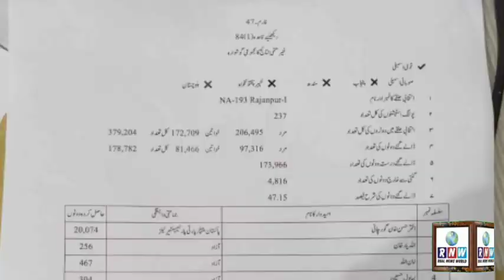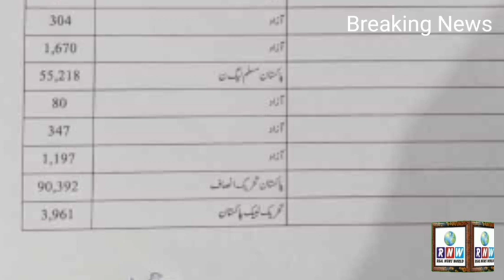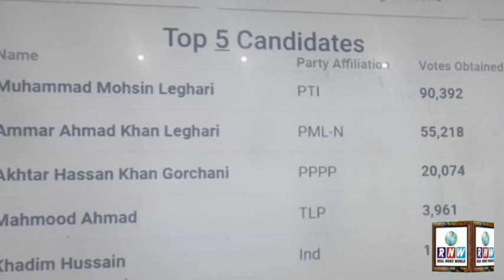این اے 193 راجن پور کا میدان پاکستان تحریک انصاف نے مار لیا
قومی اسمبلی کے حلقے این اے 193 راجن پور کا ضمنی الیکشن پاکستان تحریک انصاف کے امیدوار محمد محسن لغاری نے جیت لیا۔
حلقے کے تمام 237 پولنگ اسٹیشن کے غیر حتمی اور غیر سرکاری نتائج کے مطابق تحریک انصاف کے محمد محسن لغاری 90392 ووٹ لے کر پہلے نمبر پر رہے جبکہ مسلم ليگ ن کے عمار احمد خان لغاری 55218 ووٹ لےکر دوسرے نمبر پر رہے۔
National Assembly Constituency NA-193 Rajanpur by-election was won by Pakistan Tehreek-e-Insaaf candidate Mohammad Mohsin Laghari.
According to the incomplete and unofficial results of all 237 polling stations in the constituency, Mohammad Mohsin Laghari of Tehreek-e-Insaf came first with 90,392 votes while Ammar Ahmad Khan Laghari of Muslim League-N came second with 55,218 votes.